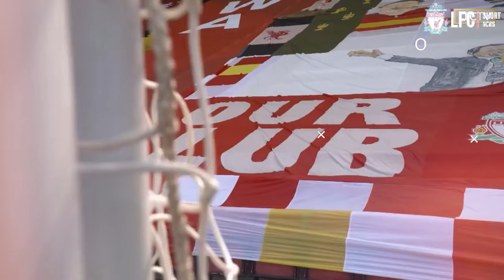Planning Klopp !! Cari Gelandang Selevel Thiago ! Selesaikan Transfer Bellingham !! Firmino Deal !!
"Liverpool FC HOT News "
Tidak Konsisten !! 3 PR Juergen Klopp Untuk Liverpool Tahun 2023 ! Selesaikan Transfer Bellingham !!

🔴NOTE:
UPDATE SETIAP HARI 🔴
BERITA HARI INI : 26 Desember 2022

PADA SALAH PAHAM KAN DI VIDEO SEBELUMNYA, MAKANYA YUK BUDAYAKAN TONTON SAMPE AKHIR VIDEONYA, BIAR GAK SALAH PAHAM❗

✅ Nyalakan NOTIFIKASI
💯 Jadi kamu yang pertama dapatkan info terbaru dari LFC SHORT NEWS
🏆 Berita Terbaru LIVERPOOL FC

Item ID:                         VFFESAJ
Author Username:                 LumenMedia
Licensee:                        Artha Temaja
Registered Project Name:         PLR

Title 17, US Code (Sections 107-118 of the copyright law, Act 1976):
in